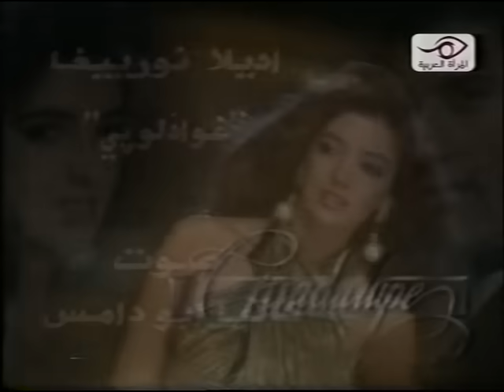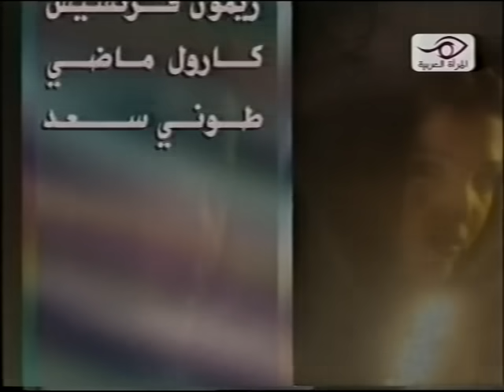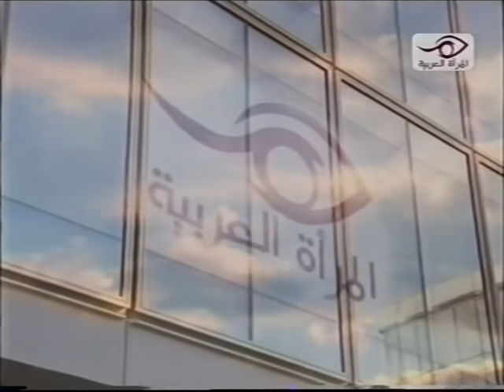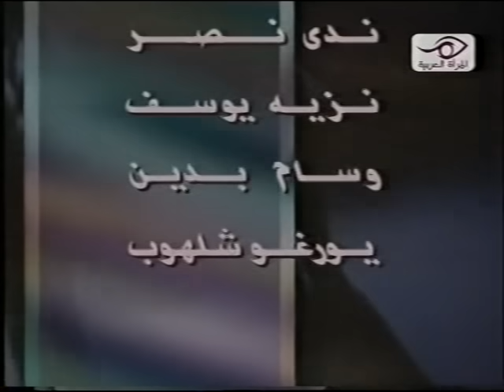مسلسل غوادلوبي ح 77